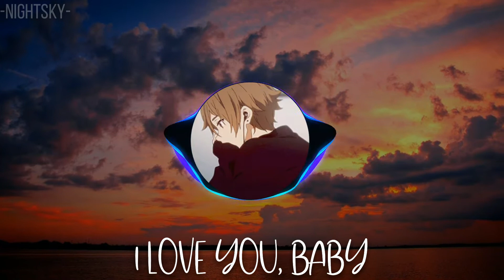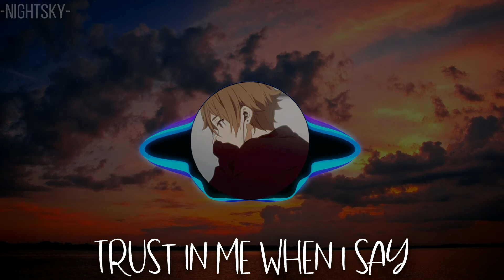Nightcore - ily - (i love you baby)